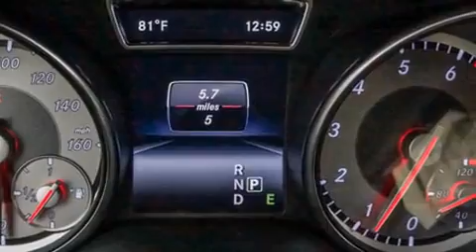2015 Mercedes-Benz GLA-Class 4MATIC in Baltimore, MD 21228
Mercedes-Benz of Catonsville
6631 Baltimore National Pike

Performance and efficiency are both prioritized thanks to the efficient 4 cylinder engine, favoring both performance and efficiency. A turbocharger further enhances performance, while also preserving fuel economy. Mercedes-Benz prioritized handling and performance with features such as: variably intermittent wipers, tilt and telescoping steering wheel, a power rear cargo door, power windows, remote keyless entry, a roof rack, and more. Mercedes-Benz ensures the safety and security of its passengers with equipment such as: head curtain airbags, front SIDE impact airbags, traction control, brake assist, ignition disabling, an emergency communication system, and 4 wheel disc brakes with ABS. Electronic stability control stands out as a technologically savvy innovation, keeping you better connected to the road. Our aim is to provide our customers with the best prices and service at all times. Please don't hesitate to give us a call.